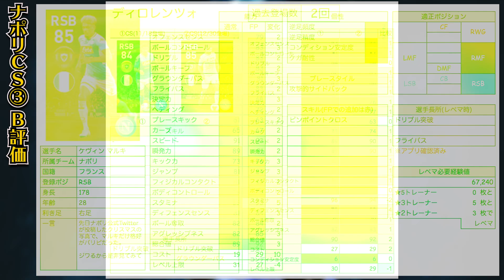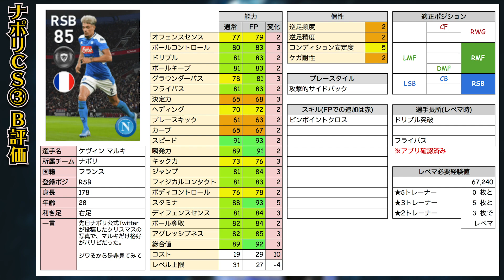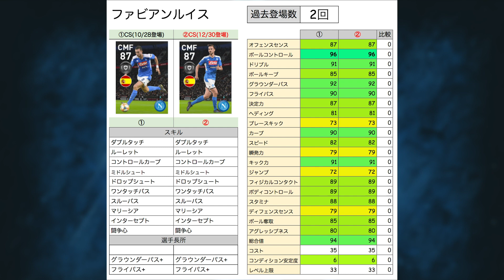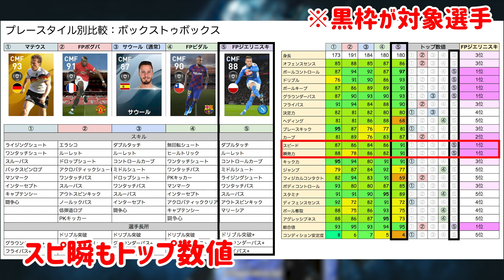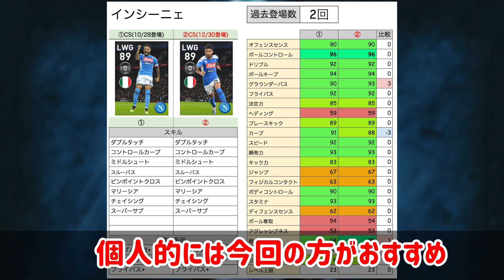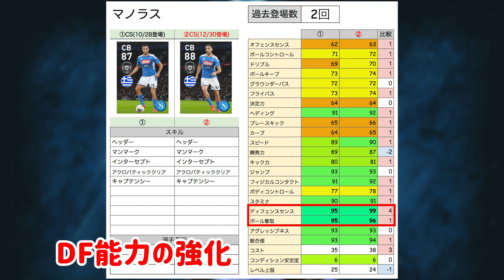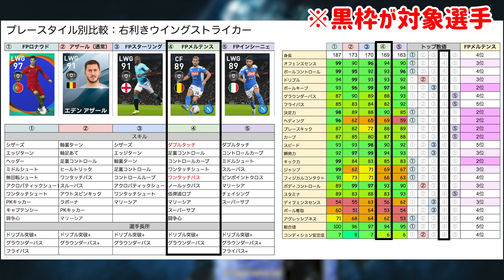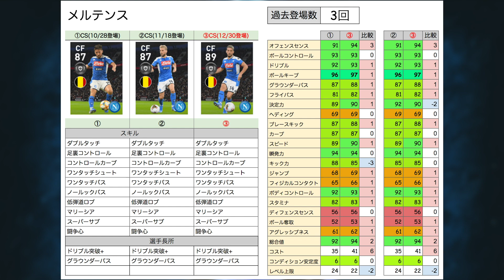【最後に引く？】実は大当たりの3人衆も！やっぱり豪華なナポリCS第3弾レベマ比較【ウイイレアプリ2020】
本日は12/30(月)からやってきたナポリCS第3弾のレベマ比較です＼(^o^)／
いやー改めて見てもナポリは超オススメだなぁ。ここにクリバリ＆アラン入ってきたらマジでえげつないガチャだったな...😂

ということで今年最後の動画にこれがなるはずだったんですが、これからベッケンバウアーガチャの動画をサクッと撮影して短めの動画で今年は締めたいと思います。うおおおおお！！！！！